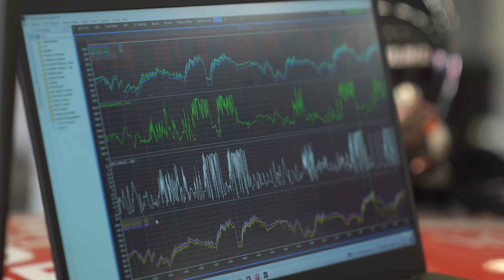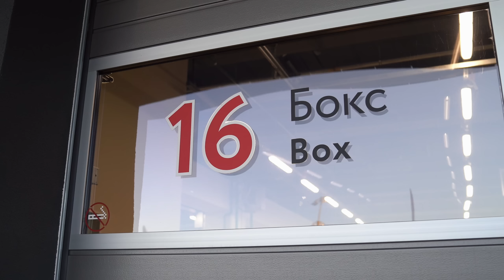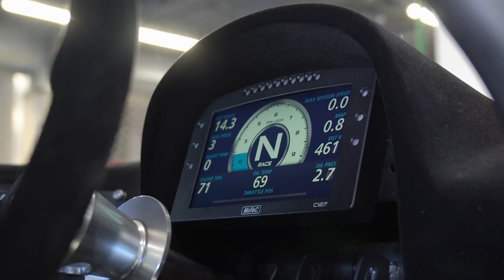ФИНАЛ С ГОЧЕЙ | ПОТЕРЯ МОТОРОВ | 5 ЭТАП RDS GP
Успокоили ТРИ мотора! Набрали 100 БАЛЛОВ в квале и круто зарубились в парных заездах!
Как это было и кто победил? Смотри в этом видео!

ТАЙМКОДЫ:
0:00 - Вступление
1:15 - Как готовили машины к этапу?
3:00 - ДАМИР сложил мотор
4:55 - 100 баллов в КВАЛИФИКАЦИИ
8:24 - Проблемы у ЛОСЕВА
9:43 - Что произошло в ТОП-32
12:28 - Что с мотором ЛОСЕВА
14:23 - Новый день
16:26 - Лосев против ЧАРЛЬЗА НГ
20:47 - ЖИГАЦАРЬ
22:39  - ТОП 8. ЗАРУБА СО ШНАЙДЕРОМ
27:31 - ЛОСЕВ vs Шнайдер
31:10 - ФИНАЛ С ГОЧЕЙ
33:53 - Послесловие